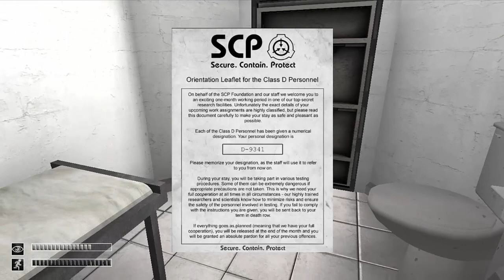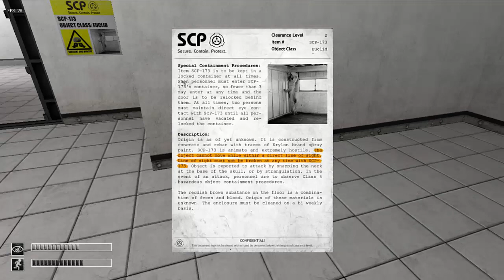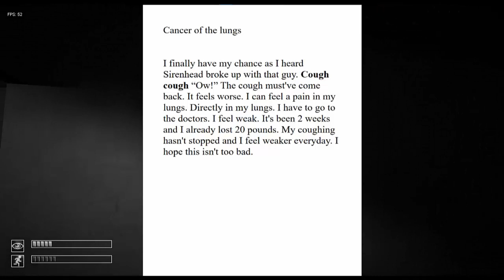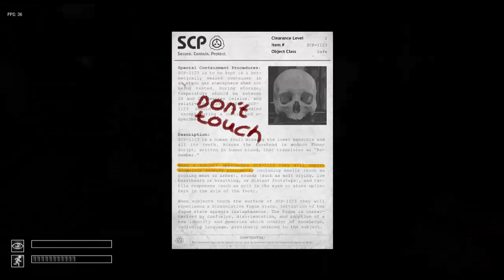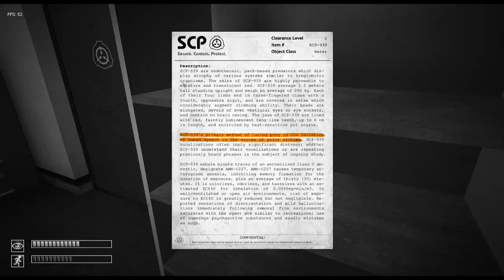I played an SCP Containment Breach mod #1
Today, I'm playing an SCP Containment Breach mod that I contributed ideas to! This is a work in progress s**tpost mod by a discord friend.